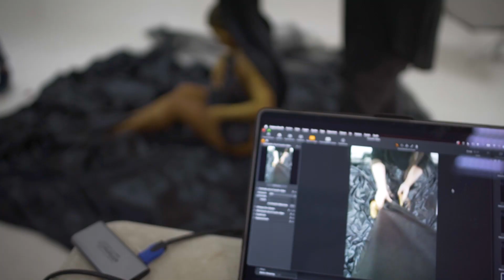Paula Arias Video Detrás de cámaras sesión fotos body paint cuerpo Son Tentación